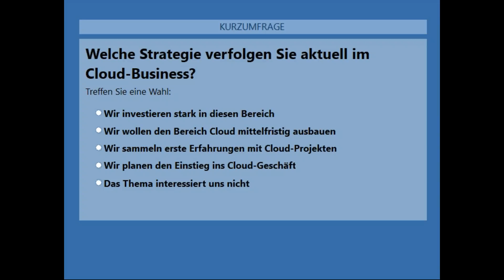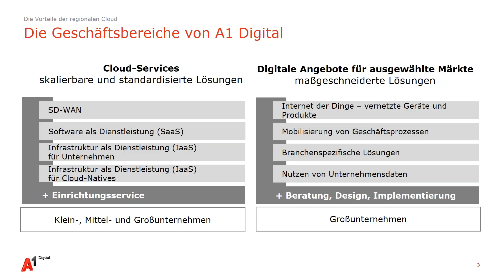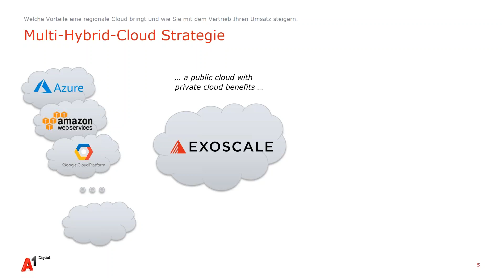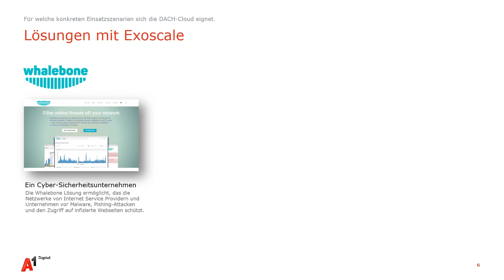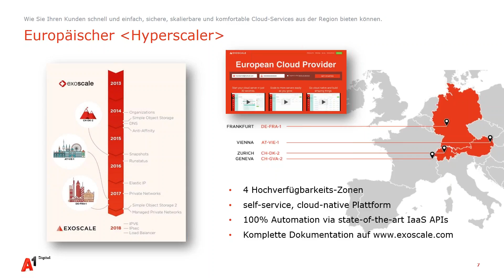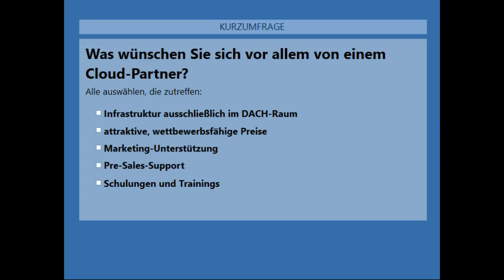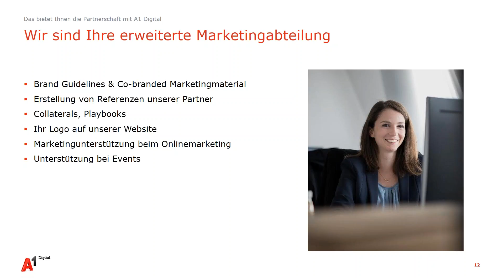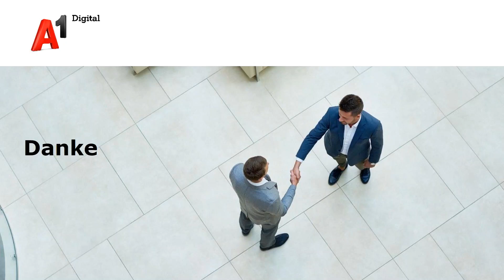CP-Webinar A1 Digital "Digitalisierung mit der DACH-Cloud", 16. Okt 2018